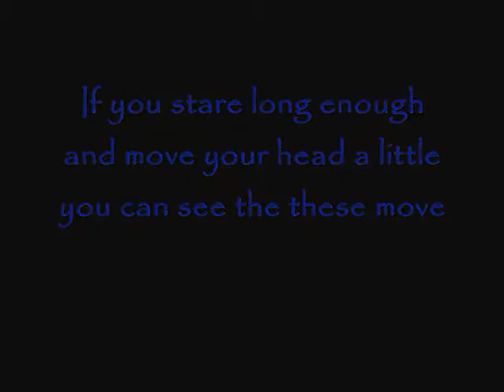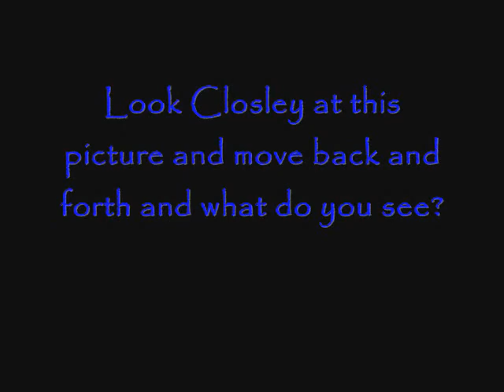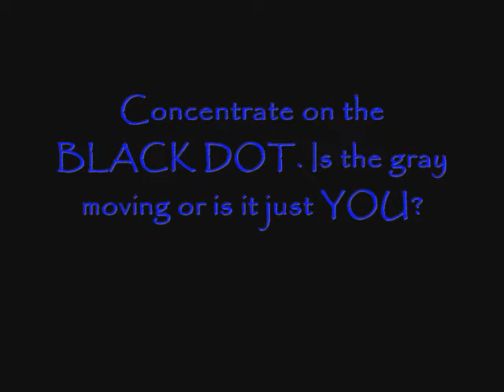WORLDS GREATEST OPTICAL ILLUSIONZ!!!.wmv